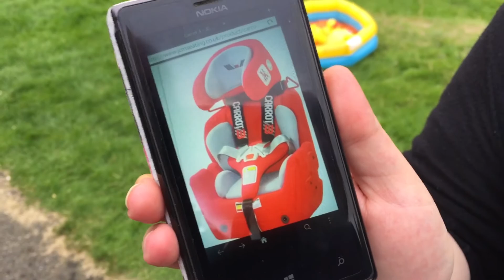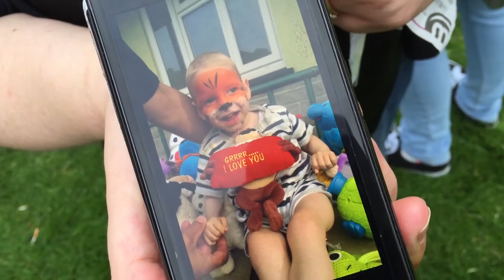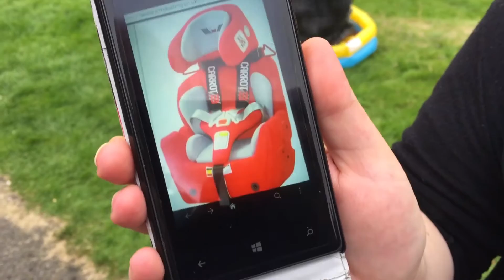Logan's Car Seat Go Fund Me Charity Single by Shane Solomon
Logan was born premature with 2 brain hemorrhages leaving him with  a cyst on the brain. As a result of this Logan now suffers from cerebral palsy and epilepsy. He has a special machine that feeds him and keeps him healthy to help him to gain weight se he can have a further operation as he needs both his hips operated on which will mean him having to be in plaster from waist to ankle for 7 months. This car seat means he will be able to go to bristol in comfort. Once they get this specialist car seat they will be able to adapt it as Logan grows so they wont have to spend another £2000 in a few years time to buy another one, the seat can grow with him.

I decided after meeting Logan and putting my money in a bucket, buying raffle tickets & guessing the name of a teddy bear I thought to myself I could do more, So I decided that I wanted to record a new single, one that I have never sung or released before and certainly not available for the general public to buy. This is going to be an exclusive MP3 Download track and the vision is for at least 2000 people to donate here on go fund me page for £1 to get the track. For those donating over £5 I will get a signed physical CD to you in the post.

To donate and get a copy of the track when it is recorded please visit the go fund me page link here.